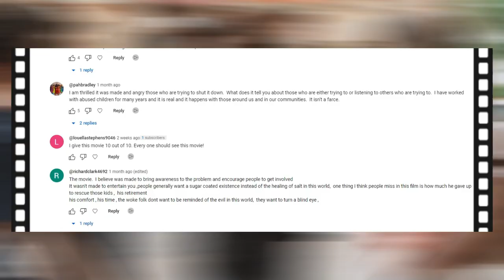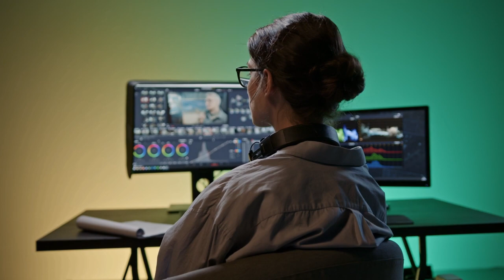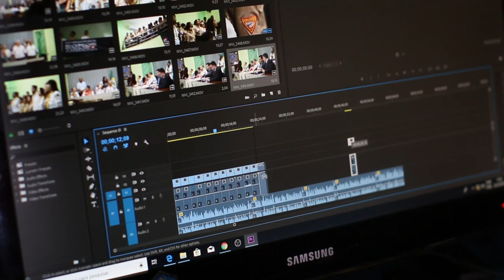The Creator - I NEED TO BE BRUTALLY HONEST WITH ( This movie)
0:00 – intro.
0:47 - What's the Story.

2:41 - The characters.

5:16 - The budget is not everything.

6:13 - Is it any Weak.

7:58 - Is it any good.
9:59 – my rate.

The fact that this had an $80 million budget and looked this good, should illustrate the problems with budgetary waste in movies. And I think this movie is the best science fiction movie in the last two years.

In this video, I will discuss various topics, and I believe that reviewing the movie will be just as pleasurable as watching it.

Amidst a future war between the human race and the forces of artificial intelligence, Joshua, a hardened ex-special forces agent grieving the disappearance of his wife is recruited to hunt down and kill the Creator, the elusive architect of advanced AI who has developed a mysterious weapon with the power to end the war… and mankind itself. Joshua and his team of elite operatives journey across enemy lines, into the dark heart of AI-occupied territory… only to discover the world-ending weapon he’s been instructed to destroy is an AI in the form of a young child. John David Washington, Madeline Voyles, Gemma Chan, Ken Watanabe, Allison Janney, and Ralph Inneson star in director Gareth Edwards' The Creator. Should this beautiful sci-fi be on your watchlist? Thanks for checking out my The Creator (2023) Movie Review!

Welcome to our channel, we will talk about  movie and series and manga and anime and  the trend in amc and HBO and Netflix and blue marvel and amazon prime day must haves and  box office and imdb pro  , and certainly about the best series such as Game of thrones